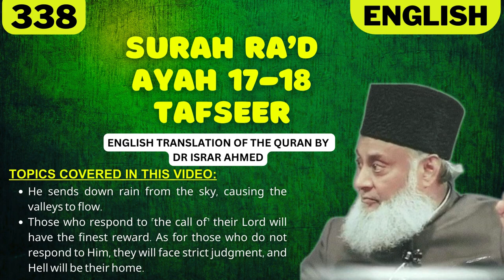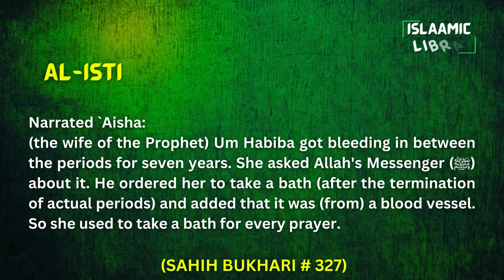Surah Ra'd Ayah 17-18 Tafseer in English by Dr Israr Ahmed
Bayan ul Huda, Surah Ra'd Ayah 17-18 Tafseer in English by Dr Israr Ahmed

TOPICS COVERED IN THIS VIDEO:
1. He sends down rain from the sky, causing the valleys to flow.
2. Those who respond to ˹the call of˺ their Lord will have the finest reward. As for those who do not respond to Him, they will face strict judgment, and Hell will be their home.

Narrated `Aisha:
(the wife of the Prophet) Um Habiba got bleeding in between the periods for seven years. She asked Allah's Messenger (ﷺ) about it. He ordered her to take a bath (after the termination of actual periods) and added that it was (from) a blood vessel. So she used to take a bath for every prayer.

IMPORTANT LINKS:
1) ISLAM360 (Best Quran & Hadith search engine app):
2) AL HIDAAYAH (Best platform to Learn Islam & comparative religion, Seerah, Fiqh, Salah, Zakah, Major sins and much more from world's best orators)
4) Quran.com (Quran translation and Tafsir in any language you wish)